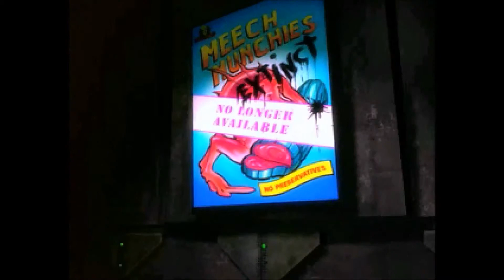abe's oddysee rupture farms The Start Part 1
abe's oddysee rupture farms part 1
Will abe escape from rupture farms after he discovers hes going to be on the menu can this clumsy fool survive and save his race!?